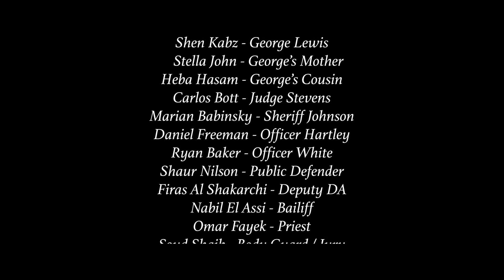Blind Justice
Blind Justice is based on a true story of a 14-year-old boy called Goerge. This film shows a brief unfair part of his life and the last few living moments that he had.
The film is set in the 1940's South Carolina, America where execution by electric chair was prominent back then and would also be applied to children as young as George. This film shows the injustice that would happen back in that time.